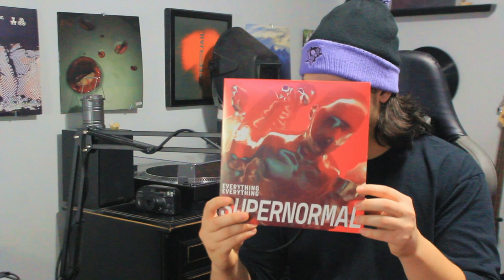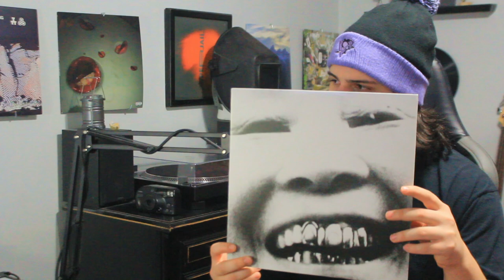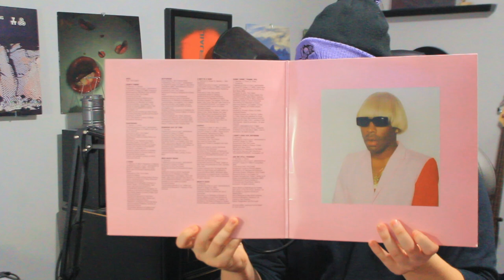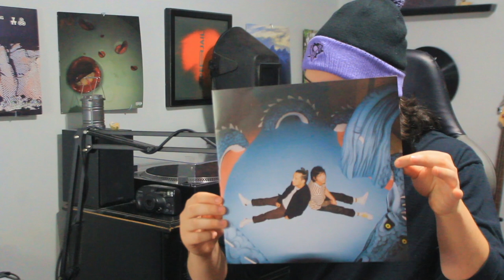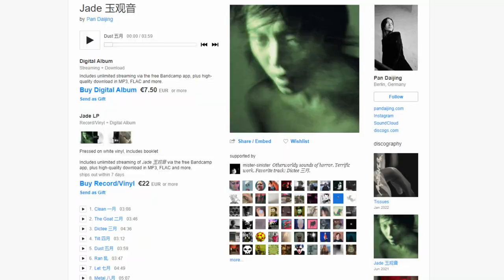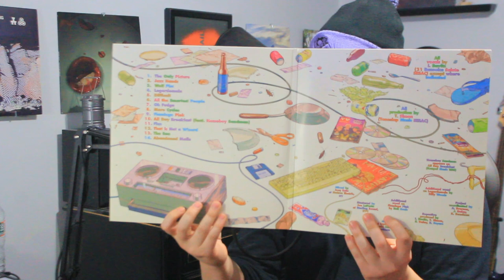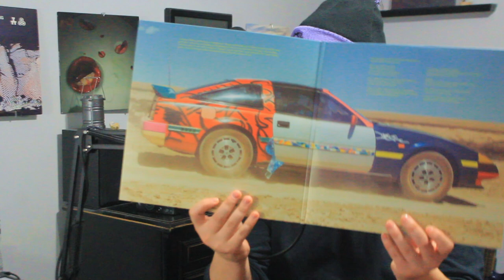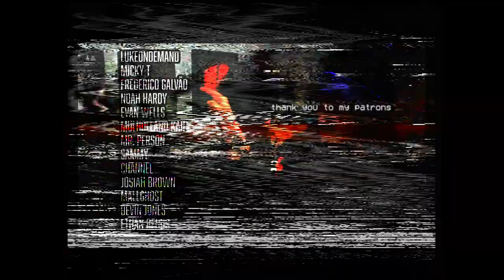Vinyl Update December 2021 - VU6 - A Bucket of Jake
You like music? Me too, so I bought some physical representations of music I enjoy... AGAIN!

Music
Superjail! out NOW

Outro Music
Corn Maze